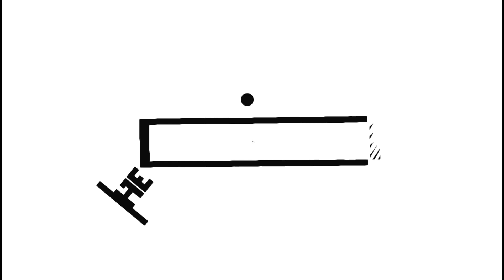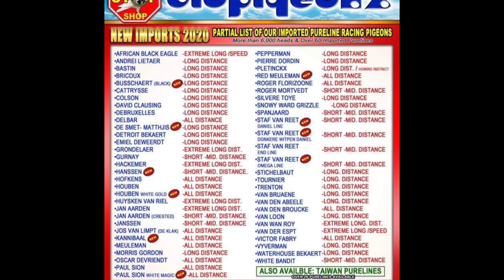BEST PIGEON BLOODLINES | PART 9 | BIO PIGEON BIO RESEARCH | GARAHE PH TV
See you on my next video! Happy breeding! Happy flying! Happy keeping!